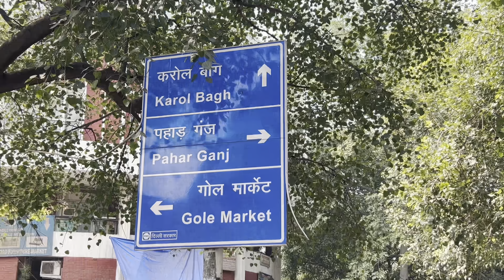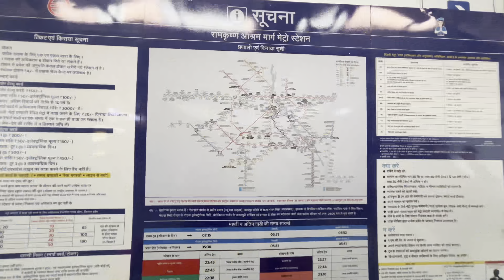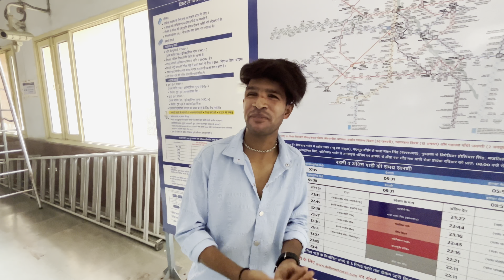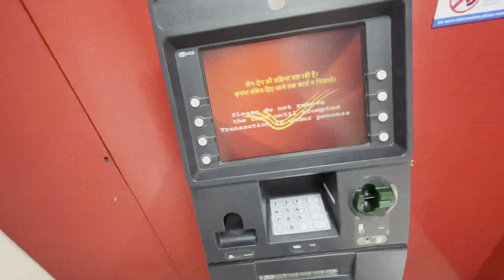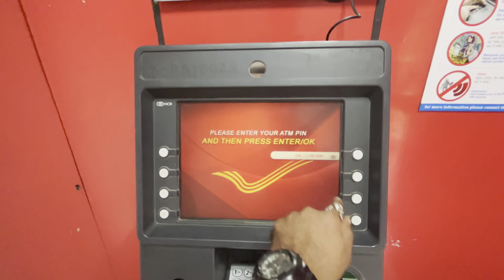Sarojini Nagar Market Delhi ka sabse SastaNagar market aur kaise Jaaye Sarojini Market